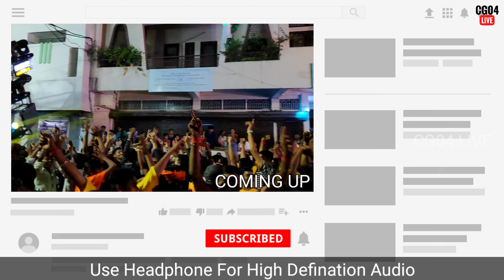DJ S PRO | Rajnandgaon Jhanki 2023 | HD Sound | CG04 LIVE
S RPO DJ ROADSHOW IN GANESH JHANKI RAJNANDGAON 2023